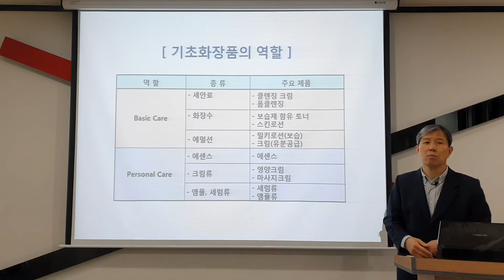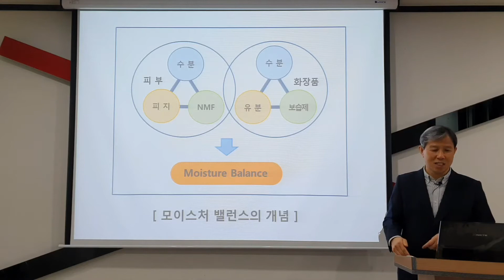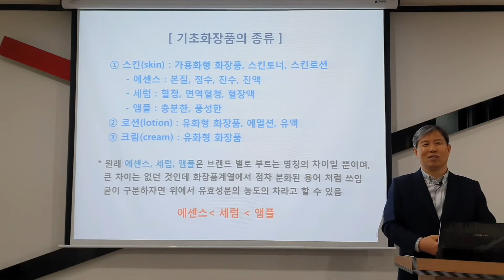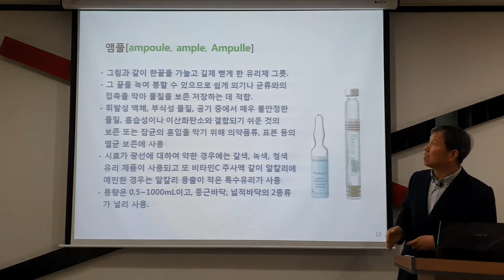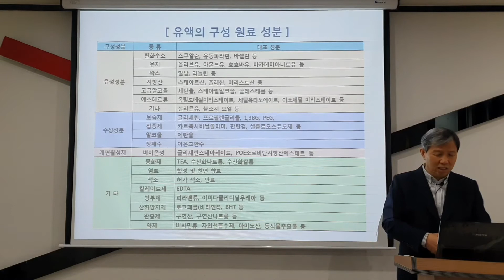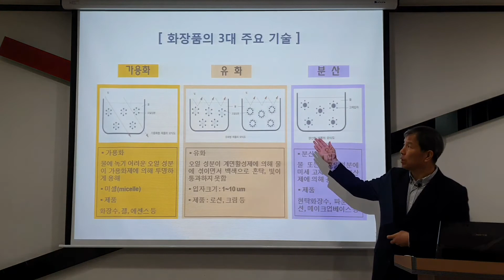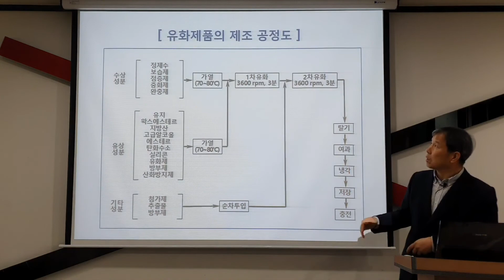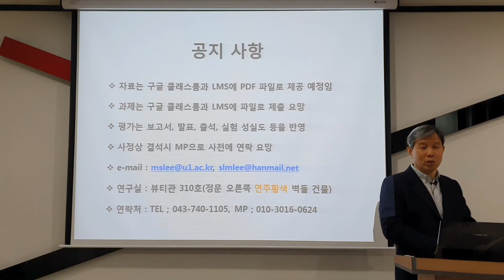기초화장품제조실습_1-2강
본 영상은 "기초화장품제조실습" 교과 내용의 1주차 강의 2차시에 대한 수업 으로  기초화장품의 종류와 제조 과정 및 기본적인 공정 등에 대한 내용을 간략하게 소개한 것입니다.  본 강좌에서는 한 학기 동안 수업을 통하여 익히게 되는  다양한 기초화장품의 제조실습에 대한 계획을 아울러 설명하게 됩니다.

아울러 '알람 설정'과 좋아요도 부탁드립니다 !!